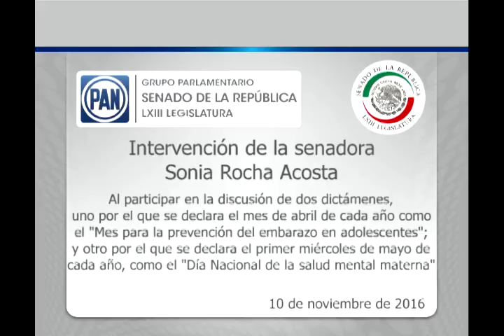Senadora Sonia Rocha Acosta: discusión de diversos dictámenes de la Comisión de Salud 101116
10 de noviembre de 2016.- Intervención en tribuna de la senadora Sonia Rocha Acosta al participar en la discusión de dos dictámenes de las Comisiones Unidas de Salud y de Estudios Legislativos, uno que contiene proyecto de decreto por el que el Honorable Congreso de la Unión declara el mes de abril de cada año como el “Mes para la Prevención del Embarazo en Adolescentes”; y otro por el que el Honorable Congreso de la Unión declara el primer miércoles de mayo de cada año, como el “Día Nacional de la Salud Mental Materna”.